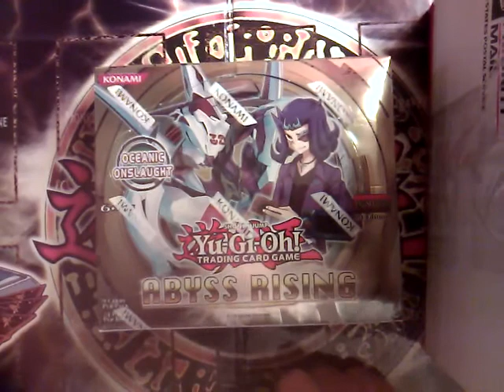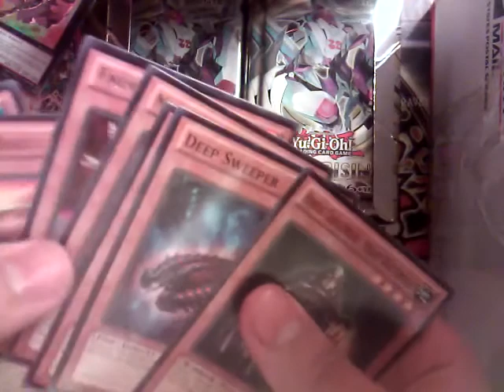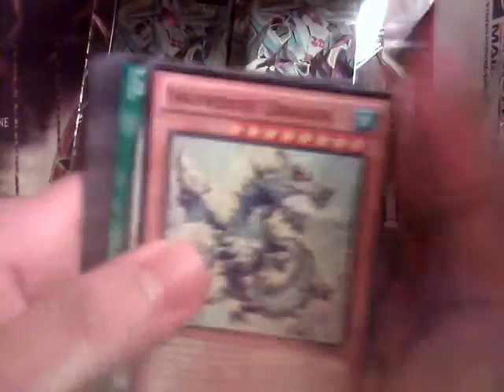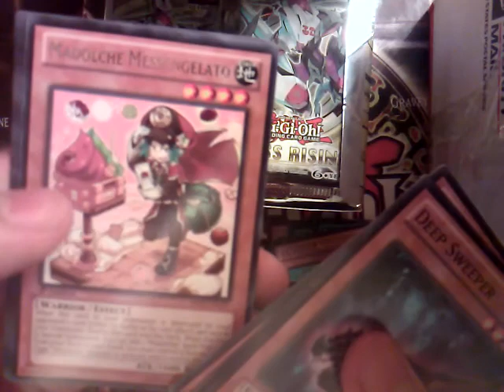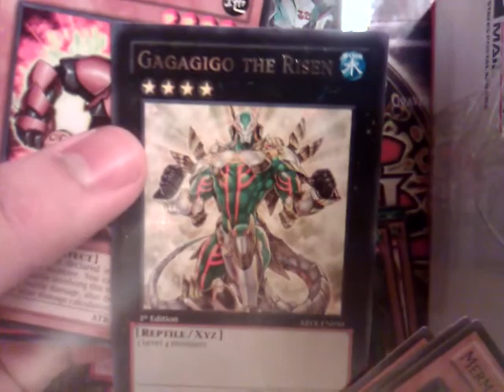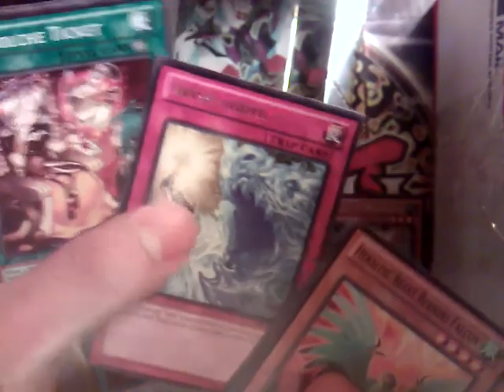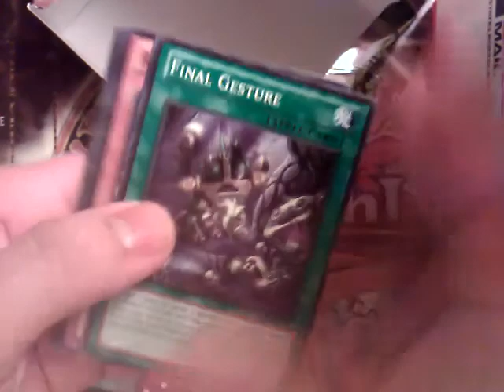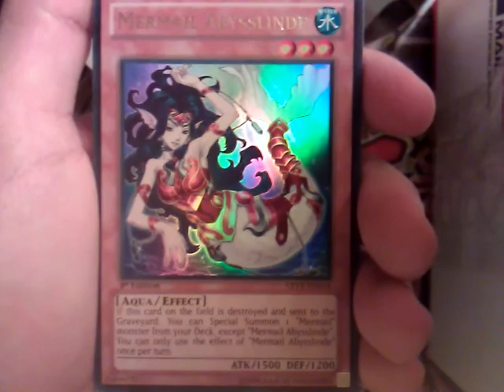Yugioh Abyss Rising Booster Box Opening!!!!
Heres Something for you guys sorry i havent done a vid in a while.